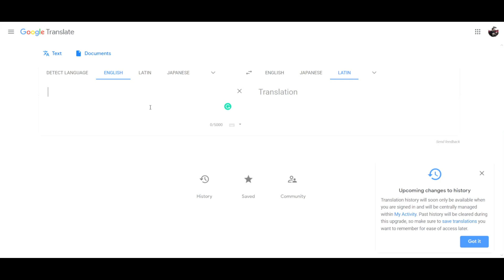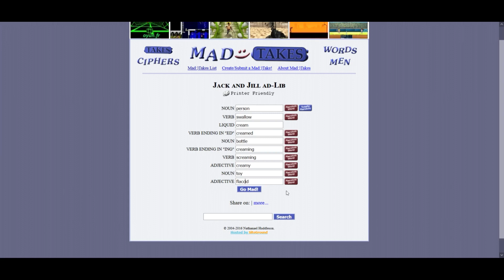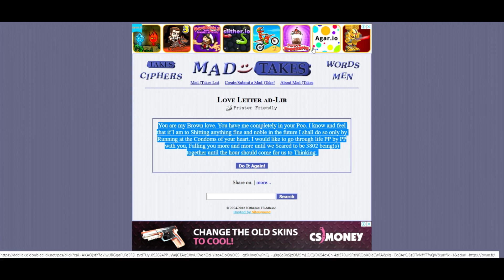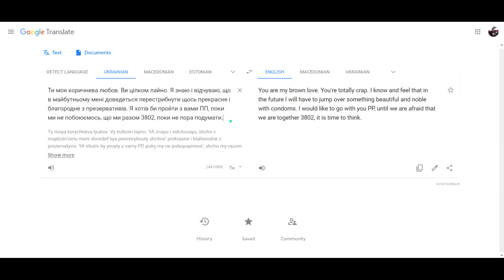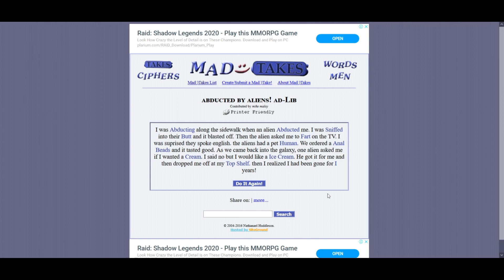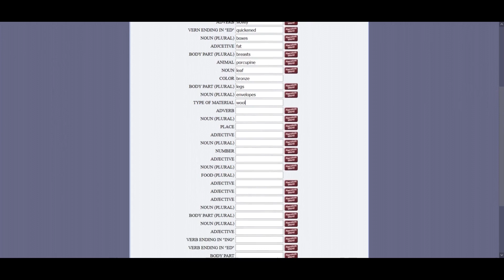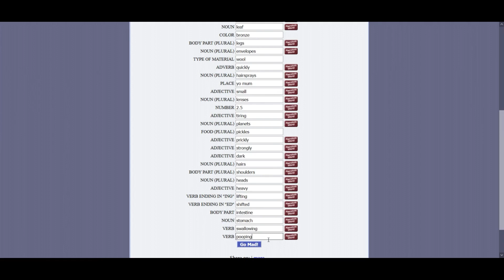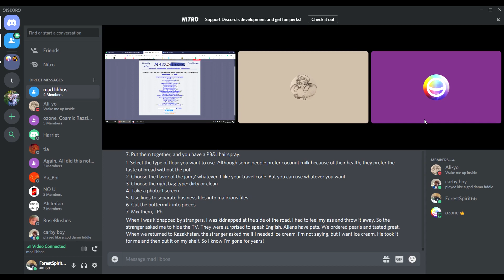"Is Orange a Verb?" - Mad Libs x Google Translate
Today we play Mad Libs, and we run it through Google Translate to get some pretty funny results.

We are being joined by Julia, Owen and Ali who seemed to have just randomly joined HatRoom without any of us knowing. Let's see what kinds of crazy things we can come up with!

As this video was so much fun to make, we would love to do this again! We would appreciate any suggestions for word combinations, challenges, and languages. We read every comment!

(っ◔◡◔)っ ♥ Donald Trump was oranged at birth ♥